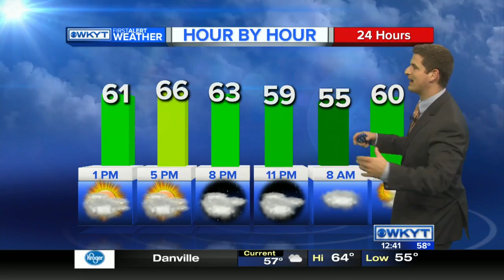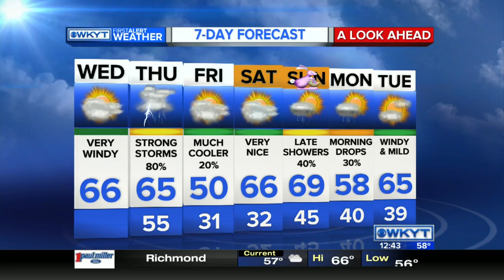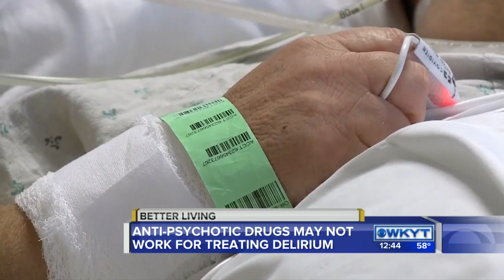WKYT News at 12:30 PM 3/23/16